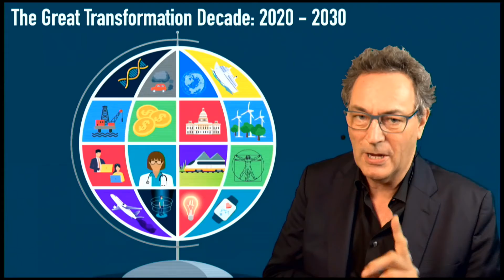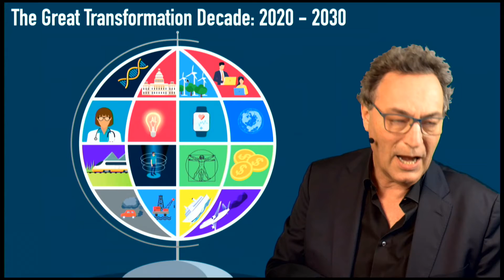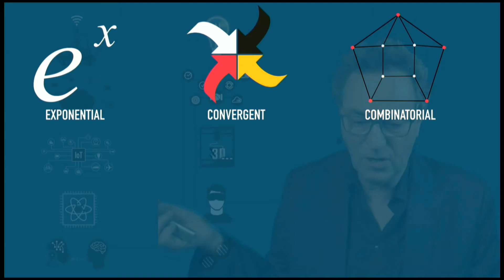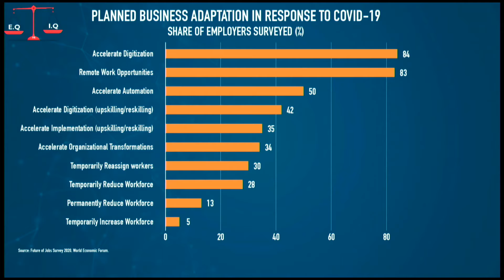Future Talk 2020 STEAM 4 Education / Video Stream Part 1